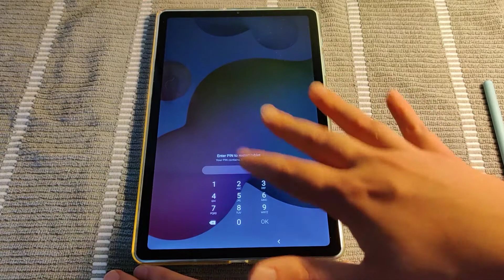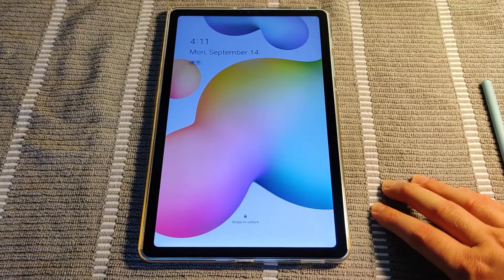Samsung Tablet How To Restart Reset - Samsung Tablet How To Reboot Instructions, Guide, Tutorial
Samsung Galaxy Tab Tablets at Amazon

Android Tablet How To Reset Reboot - Samsung Tablet How To Reset - Samsung Tablet How To Reboot - Samsung Galaxy Tab S6 Lite How To Reset or Reboot Step by Step Instructions, Guide, Tutorial, Help Video

In this video I walk through a step by step instructions, Guide, Tutorial, Help on how to restart reset or reboot your Android Tablet Samsung Galaxy Tab S6 Lite.